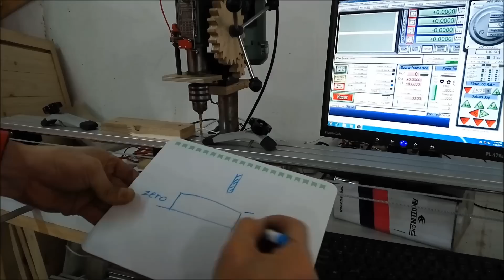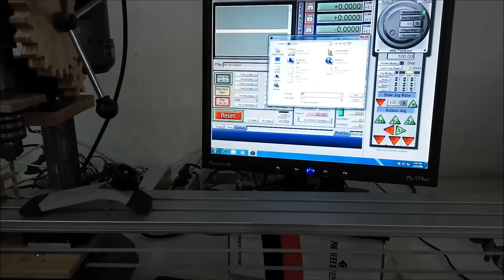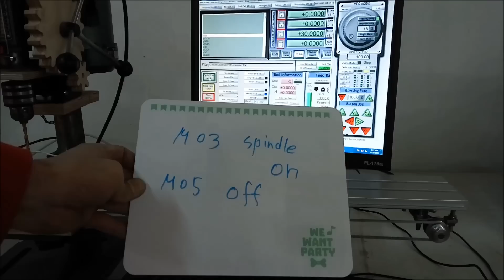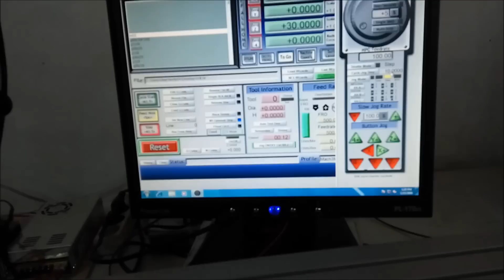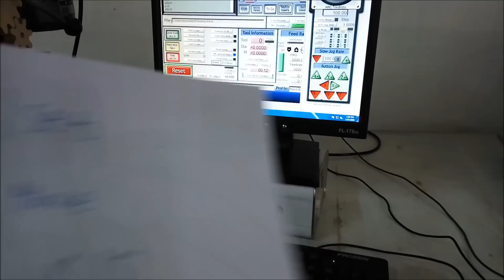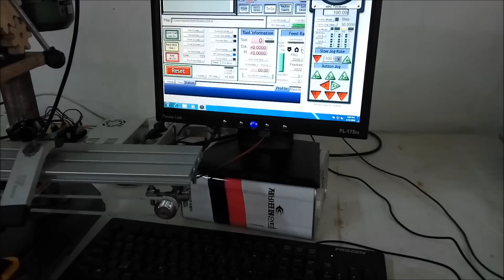very easy CNC(Crazy Numerical Control) build part10-2. real CNC 2axis(drillpress ver.)